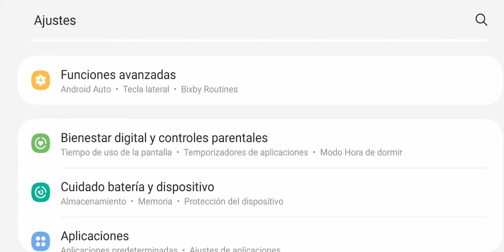Cómo sacar las apps de segundo plano en el celular